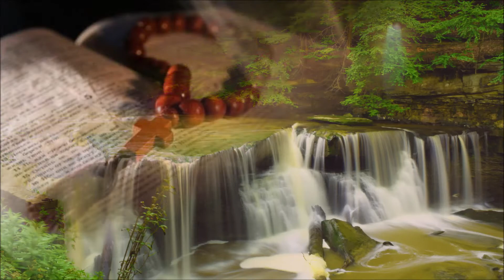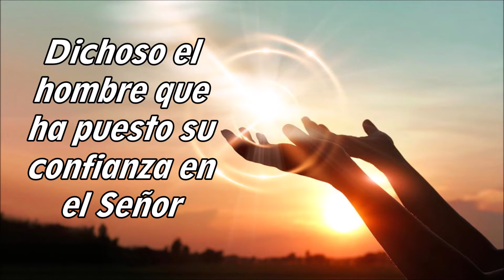Evangelio del jueves 03 de marzo 2022-VII del Tiempo Ordinario-Hno David Pacheco OFM Cap.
«Mira: hoy pongo delante de ti la vida y el bien, la muerte y el mal. Si obedeces los mandamientos del Señor, tu Dios, lo que hoy te ordeno, amando al Señor, tu Dios, siguiendo sus caminos, guardando sus preceptos, mandatos y decretos, vivirás y crecerás.

Dichoso el hombre que no sigue el consejo de los impíos, ni entra por la senda de los pecadores, ni se sienta en la reunión de los cínicos; sino que su gozo es la ley del Señor, y medita su ley día y noche.

En aquel tiempo, dijo Jesús a sus discípulos: «El Hijo del Hombre tiene que padecer mucho, ser rechazado por los ancianos, sumos sacerdotes y escribas, ser ejecutado y resucitar al tercer día».
Y, dirigiéndose a todos, dijo: «El que quiera seguirme, que se niegue a sí mismo, cargue con su cruz cada día y me siga. Pues el que quiera salvar su vida la perderá; pero el que pierda su vida por mi causa, la salvará.
¿De qué le sirve a uno ganar el mundo entero si se pierde o se perjudica a sí mismo?».

Reflexión
Escoge la vida, para no morir

Ya hemos comenzado el tiempo de cuaresma y lo que se nos propone es asemejarnos a Jesús que pasó cuarenta días en el desierto . Pero no nos limitamos a seguirlo en la cuaresma, sino en toda su vida, por ello Jesús nos dice: “El que quiera seguirme, que se niegue a sí mismo, cargue con su cruz de cada día y me siga”. Este es el camino para seguir a Cristo, este es el camino de conversión y ahora es el tiempo propicio para proponernos ser sus discípulos, el tiempo es favorable para tomar una decisión, poner a Cristo al centro de nuestras vidas para darle prioridad a su voluntad más que a la nuestra. Esto es crucificar nuestra voluntad:  «Los que son de Cristo Jesús, han crucificado la carne con sus pasiones y sus apetencias» (Ga 5,24) y luego seguirlo hasta el final. Así, teniendo en cuenta que después de la muerte en cruz viene la resurrección, viene el tiempo de pascua que nos lleva a una vida nueva, convertirnos en otros cristos. Esa es nuestra esperanza, de que en este camino que Jesús nos llama, él se compromete a terminarlo si nosotros colaboramos.

Es un tiempo para decidir cómo quiero vivir: ¿para mí o para Dios?, ¿deseo conservar mi vida o darla?, san Agustín decía que hay dos amores en los que uno puede vivir: “el amor de Dios hasta el desprecio de sí” o el amor de sí mismo hasta el desprecio de Dios”. El salmo nos sugiere “Dichoso el hombre que no sigue el consejo de los impíos, ni entra por la senda de los pecadores, sino que su gozo es el Señor” y la primera lectura nos invita a escoger entre la vida y la muerte: “«Mira: hoy pongo delante de ti la vida y el bien, la muerte y el mal”.  ¡Hay que escoger!

Oremos:
Virgen María, ayúdame a que mi conversión comience con el seguimiento sincero de Cristo, así aprovecharé este tiempo de gracia.